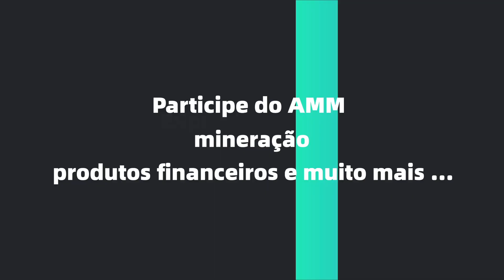MIR4 como está o NOSSO CLAN no NA42 expedição e ALIANÇAS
MIR4 como está o NOSSO CLAN no NA42 em técnica, expedição e ALIANÇAS. Venha fazer parte e saiba como jogar MIR4 com a galera.